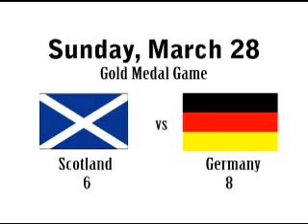March 28 - Scotland 6, Germany 8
After 8 days of world-class curling, Team Germany will take the Ford World Women's Curling Championship Trophy home after an 8-6 victory of Scotland